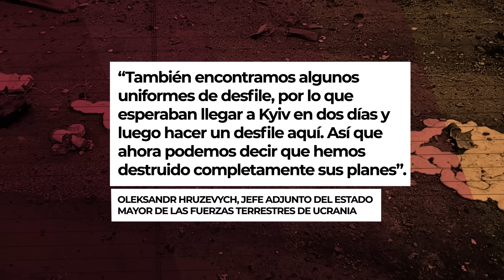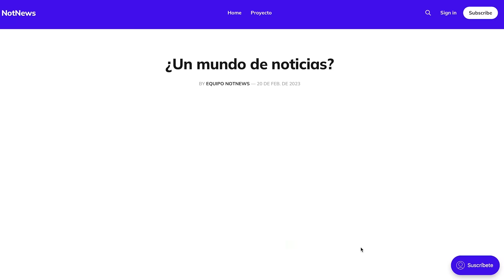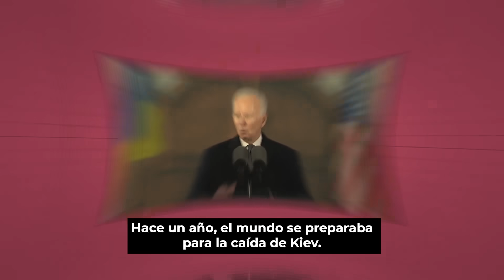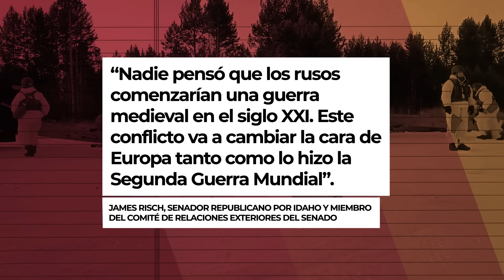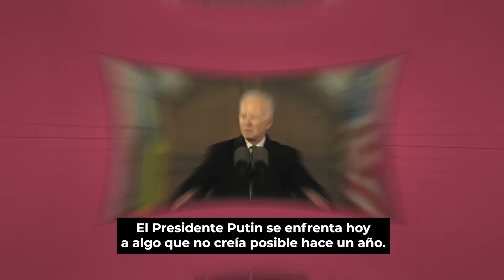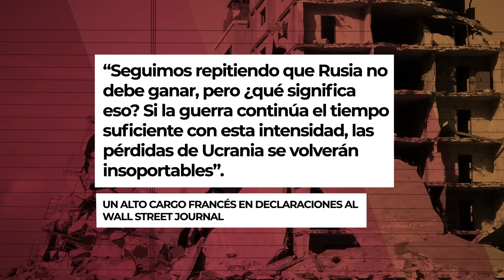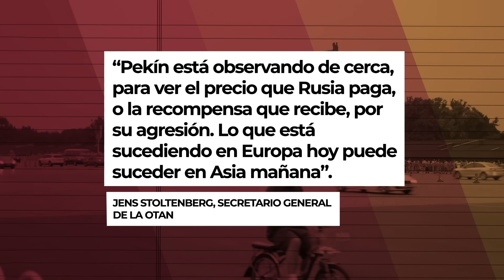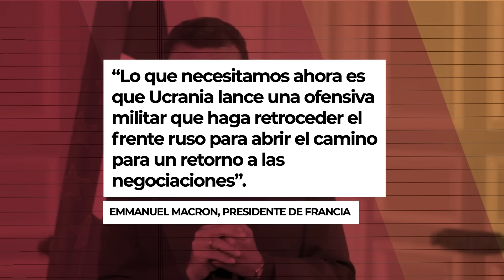¿Cómo TERMINAR con la GUERRA en UCRANIA? 4 ALTERNATIVAS posibles- VisualPolitik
📣 ¡La familia VisualPolitik crece! Si en 2022 llegó @VisualEconomik ahora llega un nuevo espacio 100% gratuito para entender mejor los acontecimientos que realmente pueden tener impacto en nuestro mundo y nuestras vidas. ¿Nos acompañas en este nuevo camino?

Vladimir Putin pensó que sería cosa de unas pocas horas. Que en apenas unos pocos días Ucrania estaría totalmente bajo su control. Según sus planes el ejército ruso avanzaría a toda velocidad y ocuparía Kyiv en apenas unos pocos días. Zelensky y su gobierno abandonarían la capital,  el ejército ucraniano se rendiría y todo estaría listo para el desfile de la victoria.

Un año después el resultado fue completamente distinto. La guerra no sólo continua, sino que el ejército ruso ha sufrido importantísimas bajas. Pese a ello el resultado sigue sin estar nada claro. Y la pregunta es,  ¿Cómo demonios va a terminar este infierno? ¿De qué forma se puede poner fin a la guerra de Ucrania? En este vídeo os mostramos los 4 escenarios que están sobre la mesa.

*En la preparación de este vídeo han participado Fernando Gutiérrez y Álvaro Mijares.